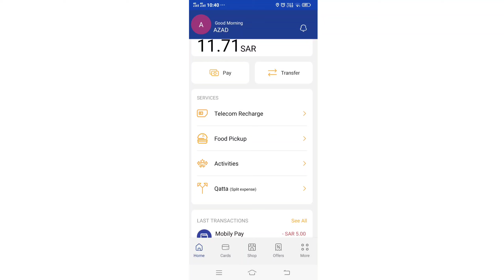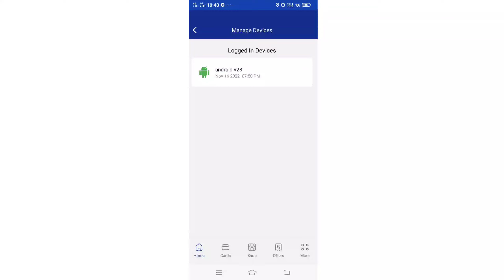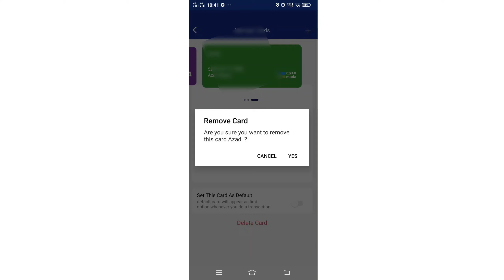urpya ATM card manage kaise karen/urpya ka atm card delete kaise/urpay cashback offer today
urpya ATM card manage kaise karen
Urpay New Updates
Aap ka Urpay Kitne Mobile me login hai urpay update problem
urpay ka account kaise banayer
upaye ka atm card kaise banaye
urpya ka atm card delete kaise
urpay me beneficiary kaise add kare
urpay national address registration
urpay cashback offer today
urpay se international beneficiary add kaise kare
urpay se international bank transfer kaise kare
urpay se international transfer cash pickup
urpay western union money transfer
cash pickup western union

urpay money transfer cashback
urpay good offer
urpay cashback offer kitna riyal mile ga
urpay cashback for money transfer
urpay new cashback offer kiase dekhe
urpay new offer
urpay ka number change keise karen
urpay se international money transfer keise karen
urpay mein add money keise karen
urpay cashback,urpay big offer
urpay se paisa keise bheje
urpay account keise banaye
urpay offer
urpay new cashback offer
urpay new big cashback offer

 Urpay Latest Big Update
Urpay 100 Riyal Cashback Offer
 Urpay
Urpay today Offer
urpay transfer money
how to use urpay wallet
how to add money in urpay
urpay big update
urpay international transfer
urpay atm card
urpay new offer
urpay 40 riyal